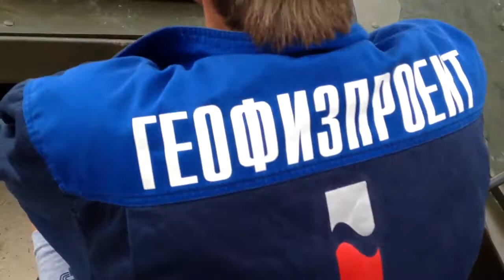Геофизпроект на воде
Георадар sir-20 позволяет работать с двумя антеннами и с хорошей скоростью .
Мы найдем все под землей и водой.